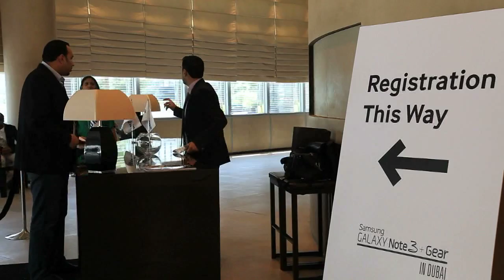Video: Galaxy Note 3 and Gear launched in Dubai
Samsung launched its latest smartphone the Galaxy Note 3 and the Galaxy Gear smartwatch in Dubai today. The Gear is an extension of the Galaxy family, moving into wearable technology. The Note 3 will be on sale from September 25 but the Gear is expec